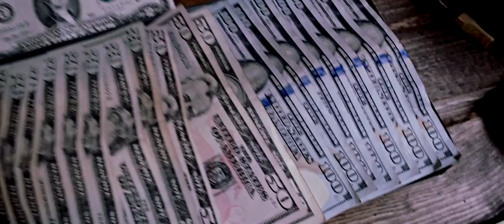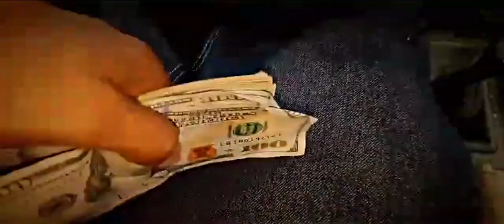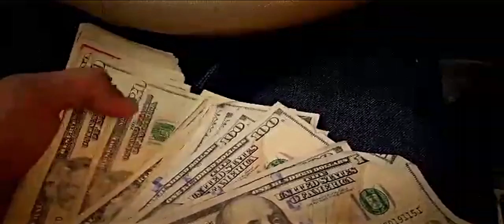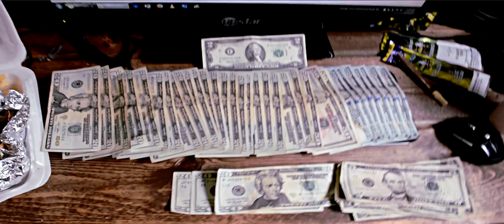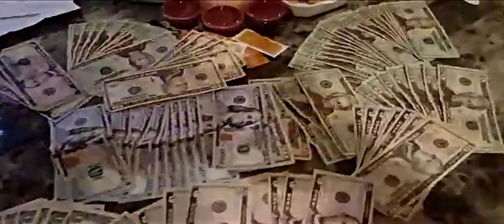KingSKG Ridin' {Produced By: King SKG}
Song & Video Filmed, Edited & Produced By: King SKG
Chandler-Jones Entertainment